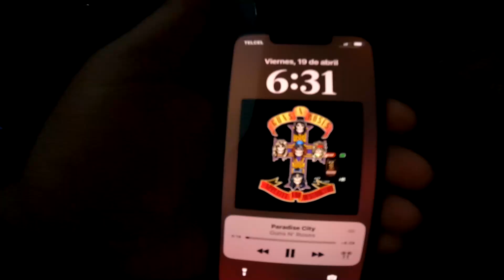Gira Claudia Sheinbaum en Chiapas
Quiero compartirles un poco del trabajo que realice en la gira de Claudia Sheinbaum en Chiapas.